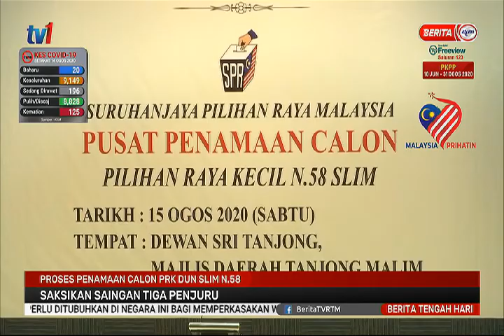15 OGOS 2020 -BERITA TGH HARI – PROSES PENAMAAN CALON PRK DUN SLIM N.58 – SAKSIKAN SAINGAN 3 PENJURU